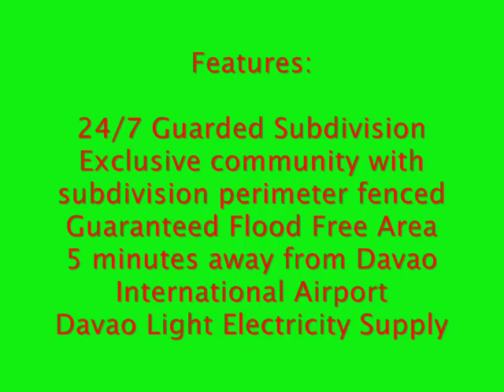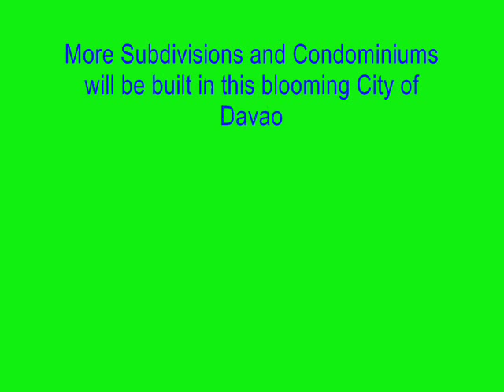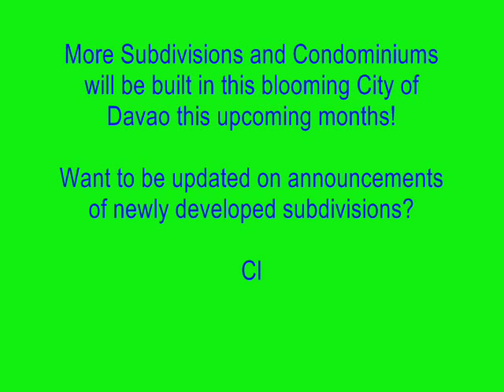Aspen Heights(Communal, Davao City)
Features:

24/7 Guarded Subdivision
Exclusive community with subdivision perimeter fenced
Guaranteed Flood Free Area
5 minutes away from Davao International Airport
Davao Light Electricity Supply
Future Developments:

Guard House
Club House
Parks & Playgrounds
Walking & Jogging Path

More Subdivisions and Condominiums will be built in this blooming City of Davao this upcoming months!

Aimee Maturan
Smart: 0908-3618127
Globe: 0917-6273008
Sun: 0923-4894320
Be Connected With Us On: Facebook &YouTube